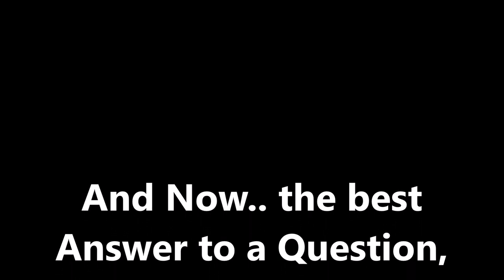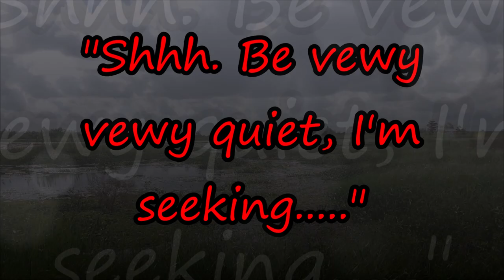Airboat Swamp Ride in Houma LA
This Gem of an airboat Swamp ride is one of the best available. Go deeper into the bayou than you expect. Wildlife, owls, gators, bald eagles and more.